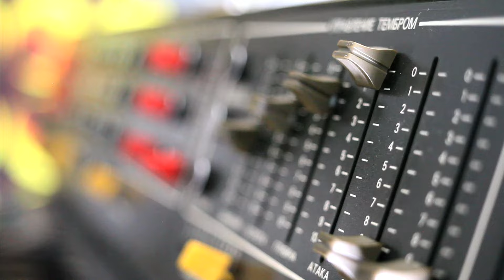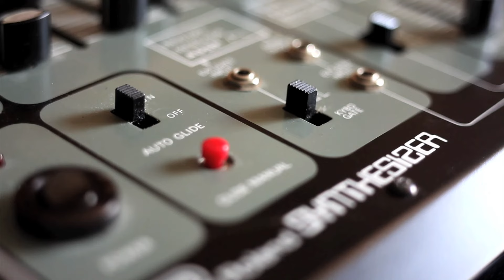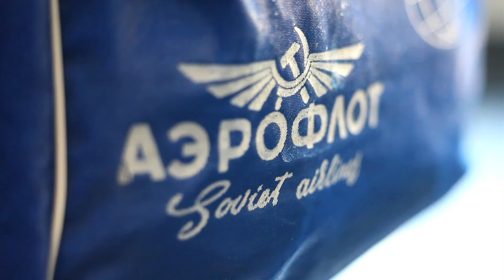Krivitsky "Сафари". Советская цветомузыка и винтажные синтезаторы!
Кавер версия легендарного советского хита!

Купить винил Krivitsky